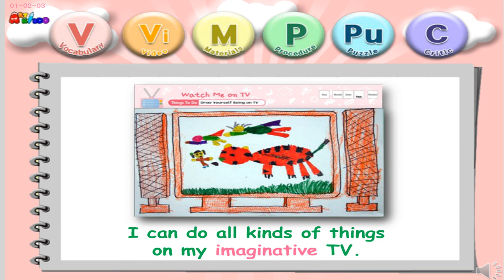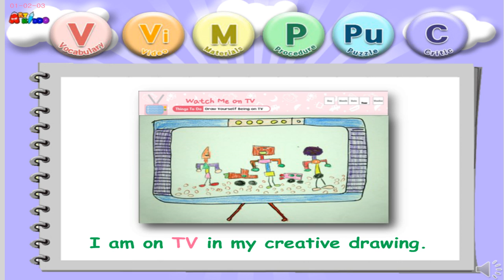Art Kiddo. 01-02-03. Watch Me on TV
Art Kiddo. 01-02-03. Watch Me on TV. Teaching English Through Art.